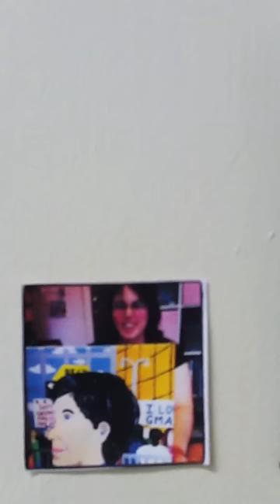Artist Shane Moss talks about her artwork.